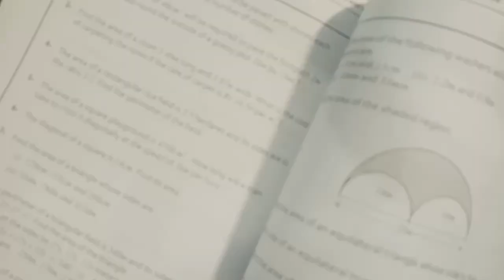Solution of important short questions Chapter 7/8/9/10 general math class 10th Arts Guess 2021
ریاضی دہم آرٹس کے حل شدہ گیس پیپرز
Chapter # 78,9,10
Solution of Important short questions Chapter # 7,8,9,10 Math 10th Arts| Guess 2021.
important short questions general mathematics class 10th Arts
general mathematics class 10th Arts Lahore board guess papers
9th class Science math guess paper 2021
Science math 9th class scheme 2021
9th class Science  math model paper 2021
Science math 9th guess paper
Science mathematics 9th class past papers in English Lahore board
Science math 9th class past papers
9th class math Science  guess paper 2021Urdu medium
9th class math notes Science group in Urdu
Science math 9th class notes in Urdu
9th class Science math book in Urdu
Science math 9th class in Urdu
9th class math Science  key book in Urdu
Science math 9th class book
9th class Science math key book in Urdu
9th class Science math solution in Urdu
Federal Board, Rawalpindi Board, Dera Ghazi Khan Board, Multan Board, Gujranwala Board, Bahawalpur Board, Faisalabad Board, and Sargodha Board. All punjab boards